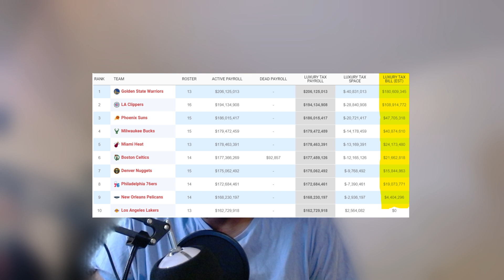Gilbert Arenas Accuses Michael Jordan and More Than Half The League Owners Of Not Wanting To Win.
Gilbert Arenas gives his take on NBA owners including Michael Jordan and others who make business decisions instead of basketball decisions. Making money hand over fist in the process. Not to mention legalized gambling has skyrocketed team evaluations.